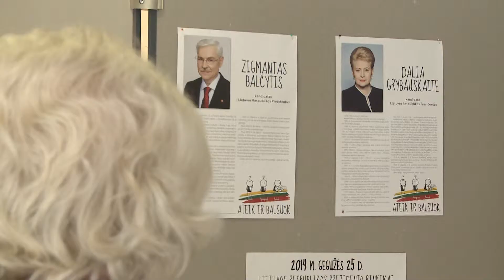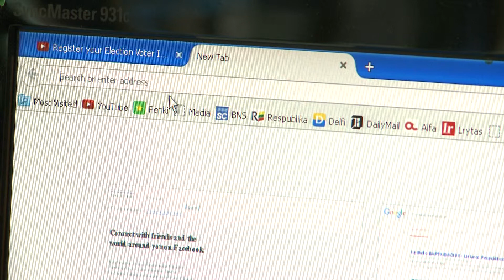Naujienos per „Penki TV"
Lietuvoje  tęsiasi išankstinis balsavimas į EP ir pakartotinis balsavimas į Respublikos Prezidentus; Seimui siūloma dar kartą svarstyti galimybę įteisinti balsavimą internet; prasideda LKL finalo serija.